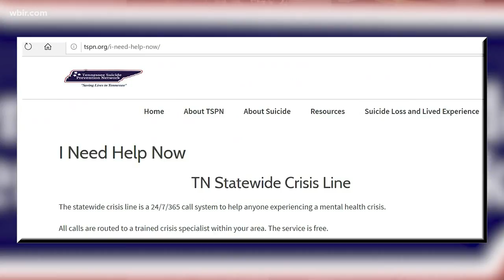Knox Co. Mayor concludes Mental Health Awareness month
May is Mental Health Awareness month. Knox Co. Mayor Glenn Jacobs has some final thoughts on how to help someone you love. May 26, 2020-4pm.